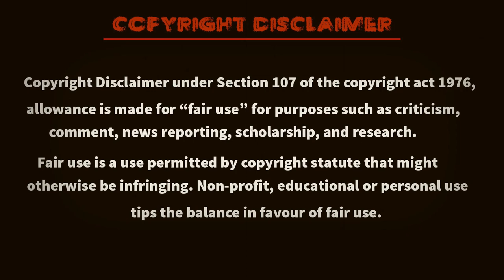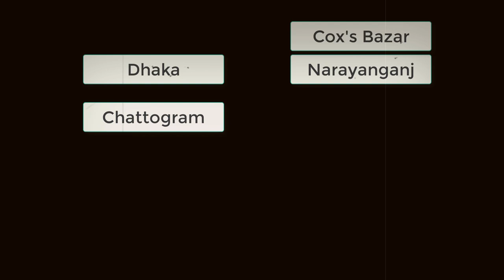কে এই কিশোর কুমার দাস ?? || Bidyanondo Foundation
Kishor Kumar Das, founder of the Bidyanondo Foundation @UpdatePoints24